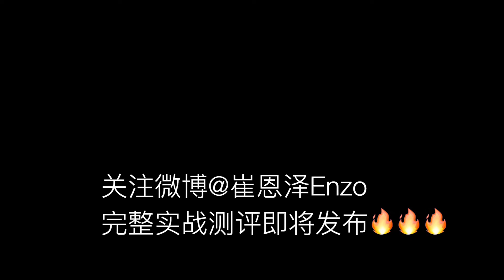AIR JORDAN 31 "WHY NOT?" RUSSELL WESTBROOK PERFORMANCE PREVIEW实战测评预告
DON‘T FORGET TO GIMME A 👍👍👍 IF U LIKE THIS VEDIO~
【Subscribe订阅&关注】:
Youku：ENZO1204
【Location坐标】意大利罗马Rome